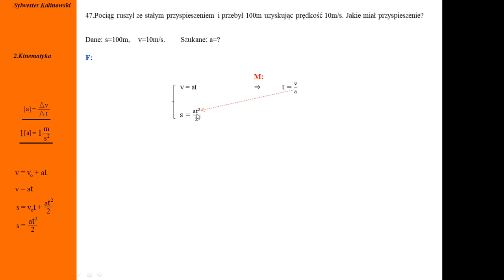47. Fizykamax, ruch jednostajnie zmienny, przyspieszenie i droga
Fizyka. Mechanika. Kinematyka. Ruch jednostajnie zmienny. Zadania. Rozwiązania. wypadkowa. Droga. Przyspieszenie.